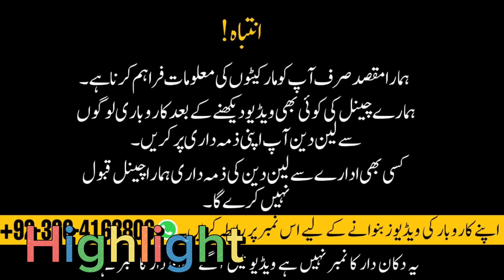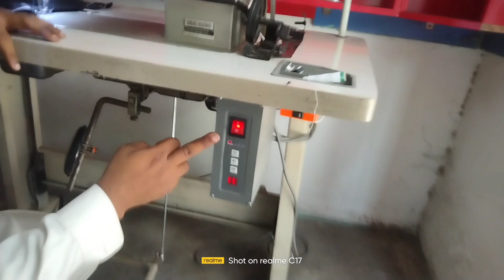Juki 5550 uesd Sewing Machine wholesale Price machinery Market in Lahore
LBH-781 Modal complete only 90000